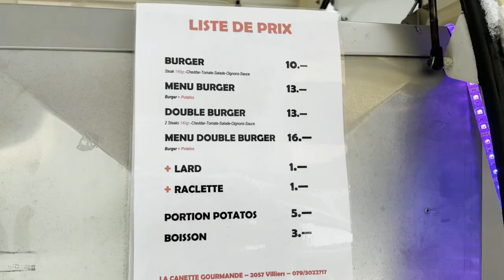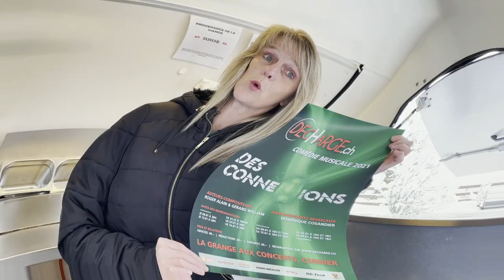La canette Gourmande Anouck